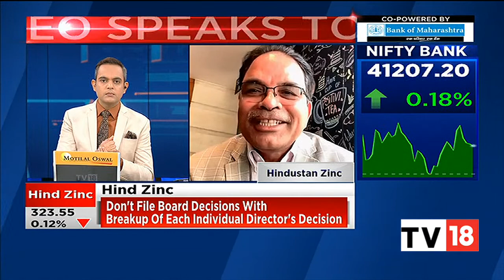Hindustan Zinc's Arun Misra: We Operate Within Parameters Of Corporate Governance | CNBC-TV18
‘We operate within parameters of corporate governance; Will work with all stakeholders including govt and other minortiy shareholders’ Arun Misra, CEO & Whole-Time Director, Hindustan Zinc speaks on Govt’s objection to the co's proposed acquisition of Vedanta global Zinc Assets.

n18oc_business